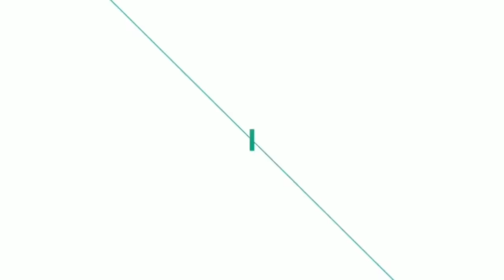How To Drape Dhoti Style Saree | Dance Style Saree Draping Tutorial | Innovative Saree Techniques